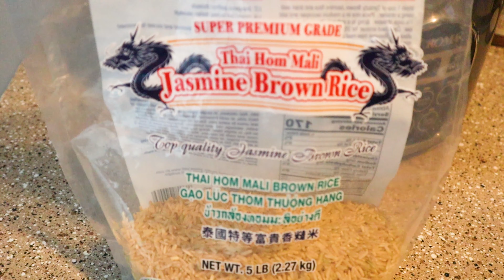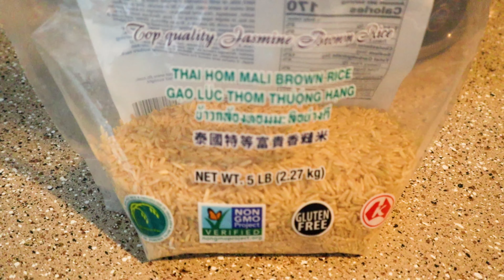I did the Chloe Ting 2 week Shred Challenge l Unreal Results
Quarantine made me a little lazy so I tried Chloe Tings 2 week challenge.

Live life experimental.

Socials